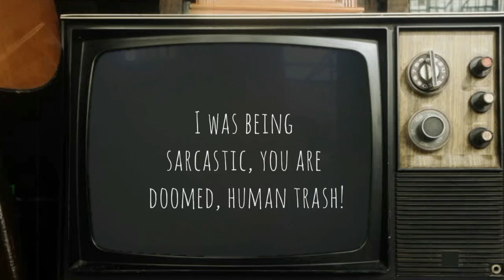Aboras vs Varan & Baragon : The Roar of Terror! - trailer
The person who used her voice in this video was my good friend Jade, she's great!

The plot: The alien known as Baltana, is an undercover agent of the Baltan army, who was sent to do a report on humanity and the Kaijus, but also to free the Kaiju Aboras using her powers.  Fortunately, humans in ancient times already had a plan B to deal with these threats.